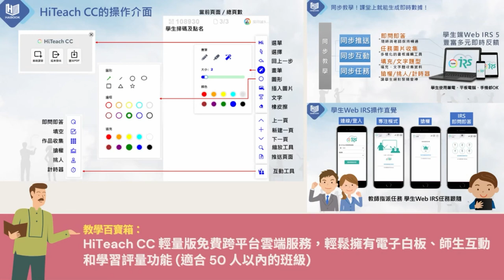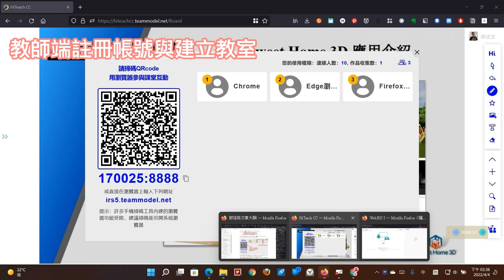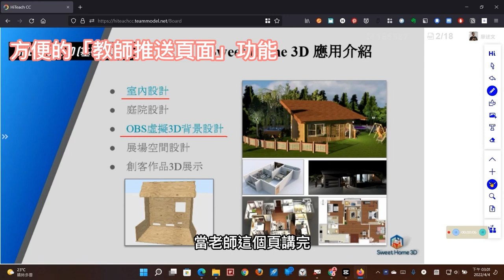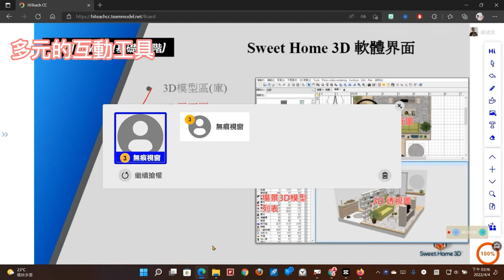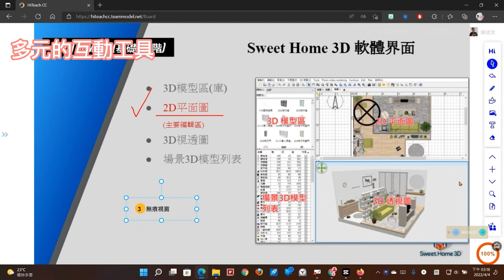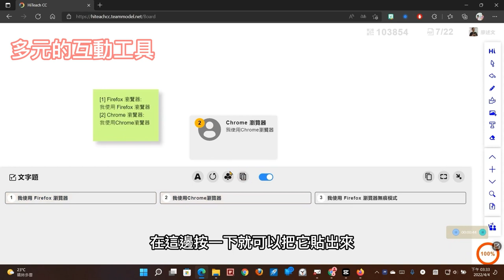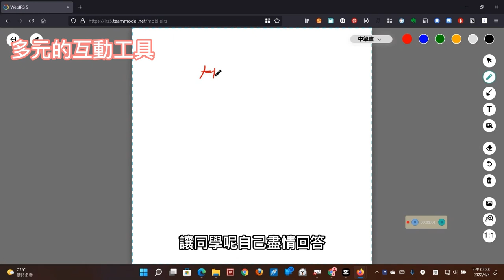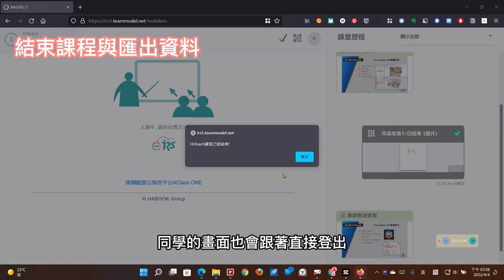HiTeach CC 輕量版免費跨平台雲端服務，輕鬆擁有電子白板、師生互動和學習評量功能(適合 50 人以內的班級)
此影片為「HiTeach CC 輕量版免費跨平台雲端服務，輕鬆擁有電子白板、師生互動和學習評量功能 (適合 50 人以內的班級)」文章的教學影片，更完整的內容請參閱

影片章節：
00:00 開場
00:05 教師端註冊帳號與建立教室
01:12 電子白板的操作
01:52 方便的「教師推送頁面」功能
03:10 多元的互動工具
03:29 搶權(搶答)、隨機挑人、計時器
04:18 單選題
05:13 文字題
06:00 作品收集
07:37 結束課程與匯出資料